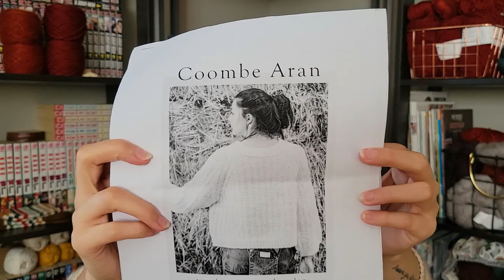THK Episode Sixty Two | Poetry Sweater, Baby Bear Suit and Coombe Aran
Finished Objects:
Poetry Sweater by Sari Nordlund:

Works in Progress:
Coombe Aran by Sarah Solomon

Luminaries Quilt by Cotton and Joy (the green and gold quilt)